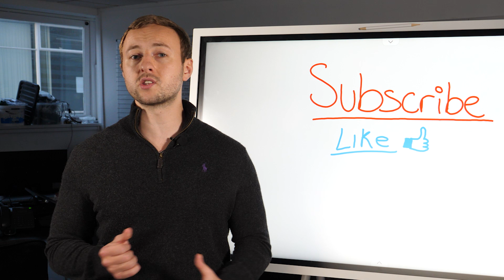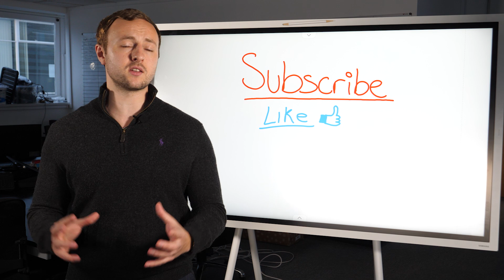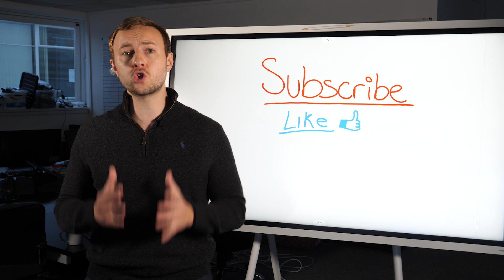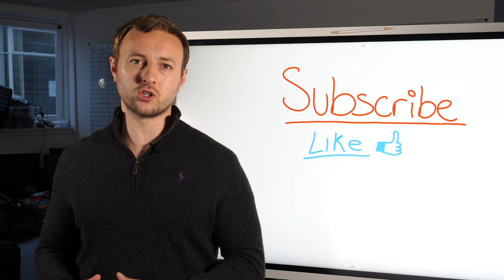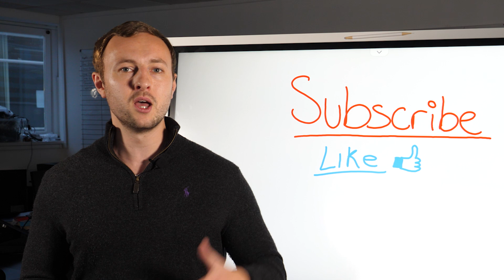How to pay yourself first | Financial Education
How to pay yourself first is a popular term used in financial education and I get asked by a lot of people how this all works. Paying your self first was made famous by the Popular book Rich Dad Poor Dad. This is a term used for anyone, if you're employed, self-employed or if you own a business.